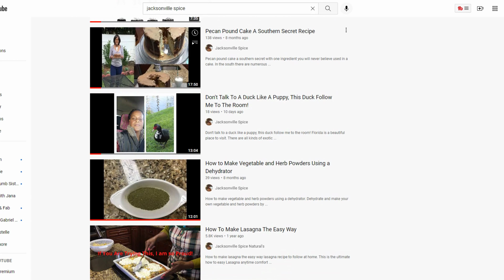Pork Chop Fried and Smothered in Gravy & Kimballs Band Live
Pork chop fried and smothered In gravy & Kimballs Band. Today is double date day outing with my husband and Friends. Before we go, we will share a good fried pork chop dinner smothered in gravy with yellow spanish rice and green beans. A wonderful pork chop seasoned and fried to perfection with tasty brown gravy. This pork chop recipe is quick and easy to follow. This video is a step by step tutorial on how to make this pork chop dish. Live Performance by the Kimballs Band, a local band in Jacksonville Florida.